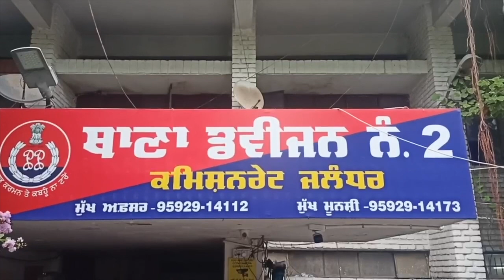Hulchul Prime Bulletin | 19 Sep 202 | Hulchul Tv